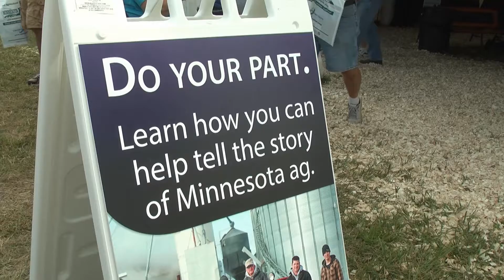Lynn Ketelsen on Corn Communication efforts